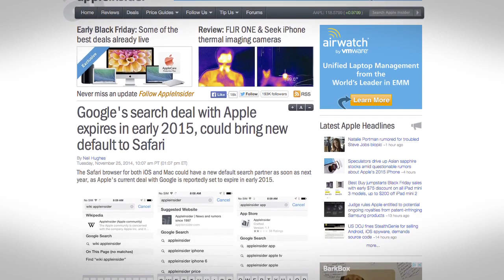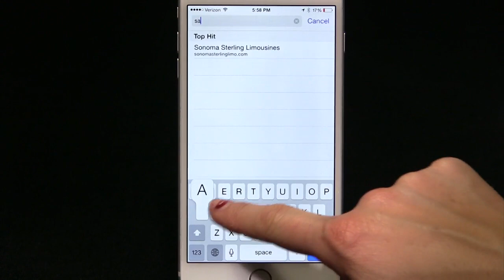The Future of iOS Search: iFive for the iPhone 119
Sarah Lane talks about the future of search for Siri and Safari on iOS with the news that Bing and Yahoo may be in talks with Apple to replace Google as the default search engine.